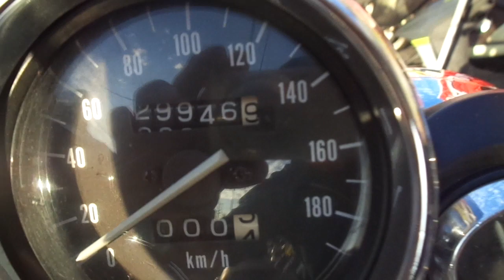イナズマ400 中古車 バイクショップ名:アットバイク